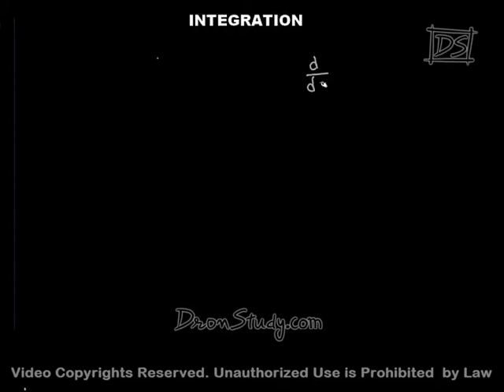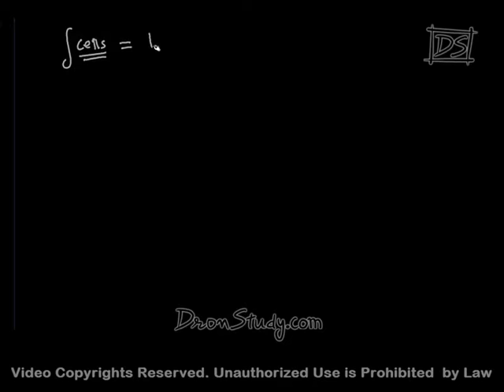Integration Basic Mathematics For IITJEE